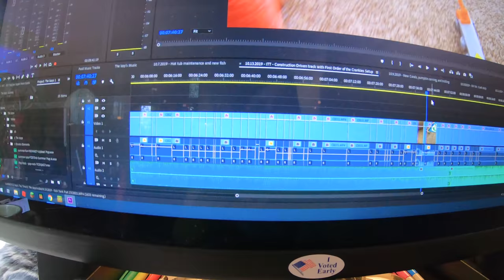OWNING THREE KITTENS = ABSOLUTE DISASTER 🐱🐱🐱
Hi guys! Today on The Izzys we're TRYING to unload groceries. And failing miserably. Cats. And Bubs is building a MASSIVE LEGO city!